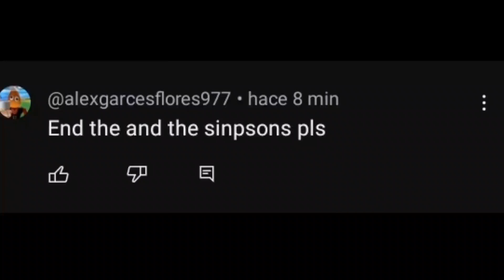13 the sinpsons and bart